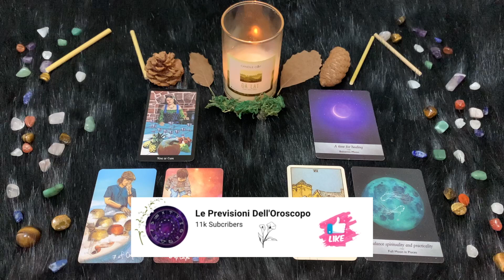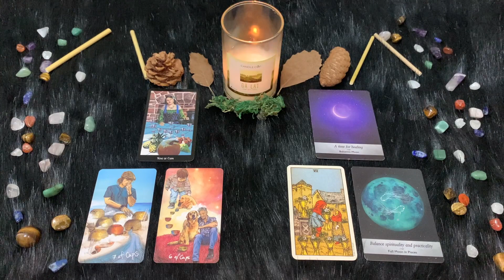Pesci ♓️ Mercoledì 8 Febbraio🔮 Oroscopo Paolo Fox - Chi la fa l’aspetti